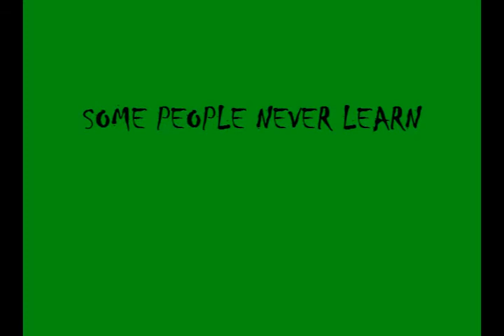KER-PLUNK jason moore funny golf swing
jason moore coming up short in the pond